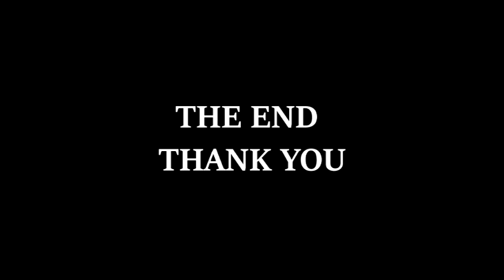365 DNI 3 [THE NEXT 365 DAYS] - ENDING [MULTI SUB]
ITALIAN version with MULTI SUBTITLES all languages
FanMovie Edits ITA FanM VIDEO TRIBUTO FanFiction Wattpad
TRIBUTO EDITS MUSICALE MUSIC CLIP TRIBUTO su WATTPAD FANFICTION scritta da sabrilove.
AUDIO GIULIA SEGRETI To FILM🎙️

***VOCI***
     Giulia Segreti   [Laura]
    Barone Mark Kheel [Massimo]
   Emanuele Mironda [Nacho]

SEGUITEMI QUIII!

365 DNI 3
365 DAYS
365 DAYS ITA ENG
365 DNI 3 THE NEXT 365 DAYS
365 DAYS 3 ITA
365 DNI 3 TRAILER
365 DAYS 3 TRAILER
365 DNI 3 FILM NETFLIX
365 DNI 3 MOVIE
GIULIA SEGRETI
MICHELE MORRONE